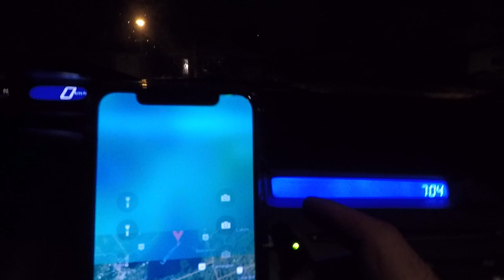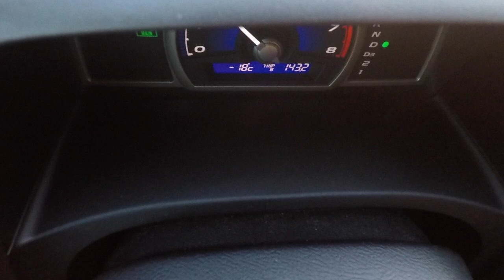Ice Fishing Catch and cook (2019) Canada!🇨🇦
Hello Everyone!
So in this video I am going to show you Canadian winter sport " Ice Fishing". I usually go ice fishing at "Lake Simcoe" Barrie Ontario. This lake is known for its "Perch fish". Lake simcoe has lot of other species like White
fish and some big Lake Trout. I caught total of 10 fishes but only three were jumbo size perch around 12 to 13 inches long which is consider full size perch and I had to released the rest. Because it was catch and cook challenge so I cooked it.
Thanks.

Hello my name is Faisal Khan. I am a sport Bikes and Cars enthusiast. My vlogs are mostly about outdoor activities. We have a very short summer season but we try to make the most of it by meeting up with other bikers and going for group rides and attend every bike show that comes to our province. I also enjoy capturing the Canadian outdoor beauty and fond of nature. I would be capturing a lot of outdoor activities as the weather gets warmer as you're all aware of the Canadian harsh winters. I ended up in a great place as I enjoy winter activities and take part in them such as Ice Fishing, skiing, riding bike on frozen lake.